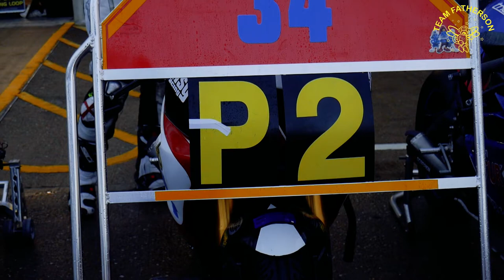Team Fatherson 2018 Highlights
Welcome to another episode of Motorcycle Sport Media. Today's Video is for Team Fatherson highlighting moments from their 2018 Season with No Limits Racing.